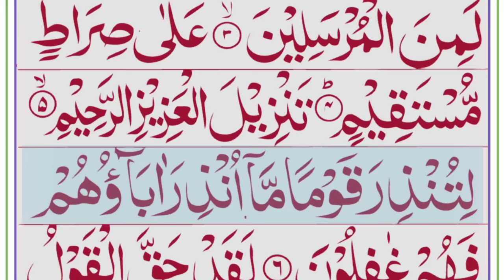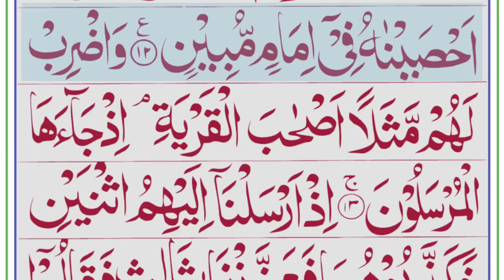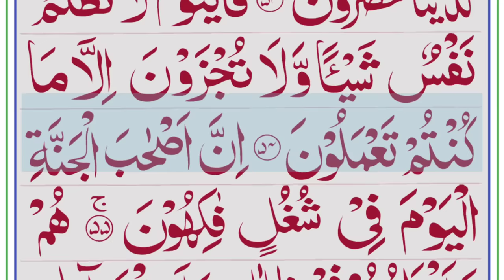Surah Yaseen Full ll complete Surah Yaseen with HD Text ll سورۃ یٰس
your quiries:
quran
quranic supplications
supplications from quran
surah al fatihah
supplications for illness
quran verse,surah rahman
surah rehman,supplications for illness
quran verse
shorts
rabbana supplications
surah mulk
supplications
surah yaseen
surah baqarah
surah al baqarah
supplications for illness
quran verse
islamic
dua supplication prayer
supplication beautiful amazing daily
we have a vision of providing the best in terms of religious education to our youngsters as well as all age groups on a platform to provide them true knowledge.